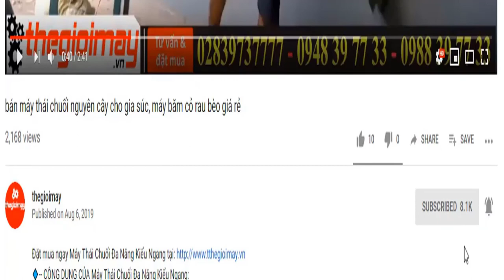Bán máy thổi khí động cơ xăng takyo tk80cc tại lâm đồng, máy thổi khí chuyên dùng thồi lá cây, bụi